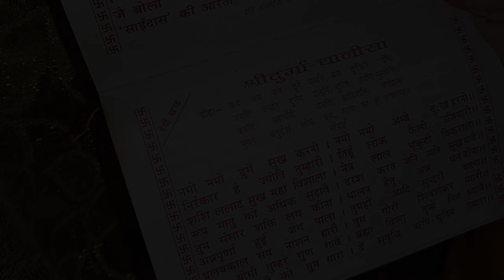प्रथम नवरात्रि का दिन कुछ ऐसा रहा || माता रानी सभी की परेशानी दूर करें || आप सभी को नवरात्रि की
प्रथम नवरात्रि का दिन कुछ ऐसा रहा || माता रानी सभी की परेशानी दूर करें || आप सभी को नवरात्रि की शुभकामनाएं

Hi everyone my name is Sheela I am a Indian vlogger and welcome to my channel I upload my randam daily routings life update cooking it's I hope that your life my video don't forget to subscribe and thank you

 Indianvlogger
 KhanaKhazana
 Dailylifestyle
SheelaLifestylevlogs
 Middleclasshousewife
Villagefood
Villagelife
 Wintermorningroutine
 Dailylife
 Indianmommorningroutine
 Housecleaningvlog
 Kitchentips
 Housewifedailyvlog
 Indianyoutuber
 Birthdaycalibrate
 Smallhousetour
 Indianmom
 Fullhousecleaning
 Navratrivlog
 Festivalvlog
 Diwalishopping

 Video link👇

 इस साल देवी मां पालकी में

 खुद के हाथों से बना कर खाने